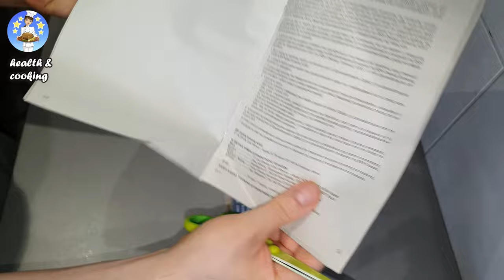Unboxing BOSCH rotating blade coffee grinder TSM6A011W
Bosch | Electric Coffee Grinder

🔴Subtitles are available in all languages. 💡 YOU CAN ACTIVATE SUBTITLES by clicking on the text [cc] at the top right on your phone (left corner on pc).
From setting you can choose the desired language.

👍 Rate the video! We will be extremely happy, this is important because it shows us what you are interested in.

Thanks for checking out this recipe and come back for more!